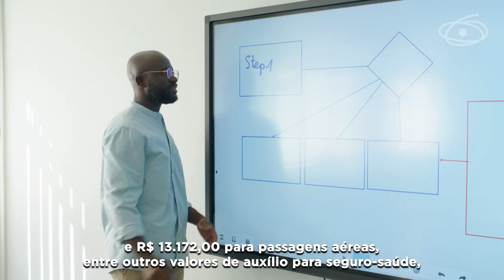Caminhos Amefricanos recebe quase mil inscrições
A CAPES publicou nesta terça-feira, 20 de fevereiro, a lista com as 980 inscrições recebidas para a primeira edição do Caminhos Amefricanos: Programa de Intercâmbios Sul-Sul. Das candidaturas apresentadas, 50 serão selecionadas para participar do intercâmbio de 15 dias na Universidade Pedagógica de Maputo (UP – Maputo), em Moçambique. Saiba mais